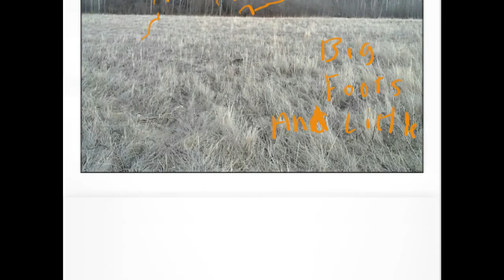bigfoot search maskwacis , video n pic sasguatch mangling